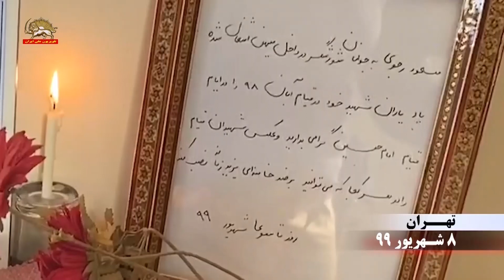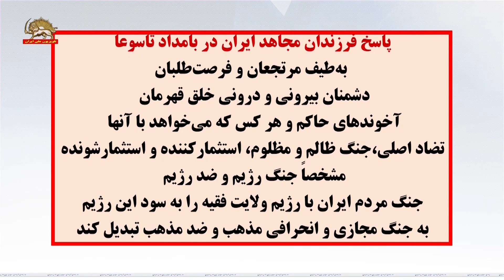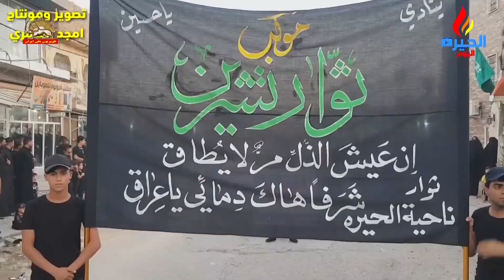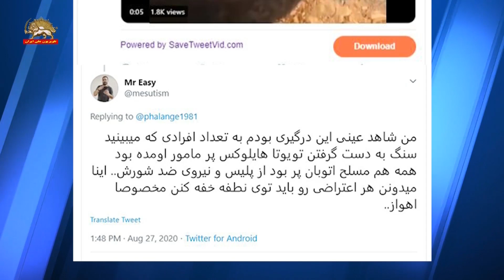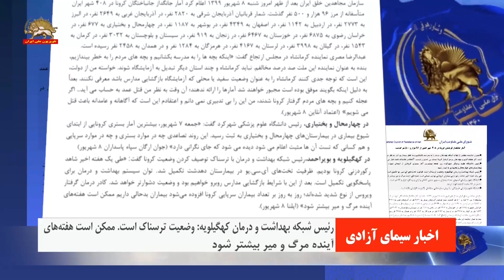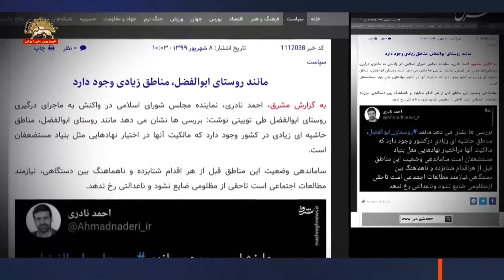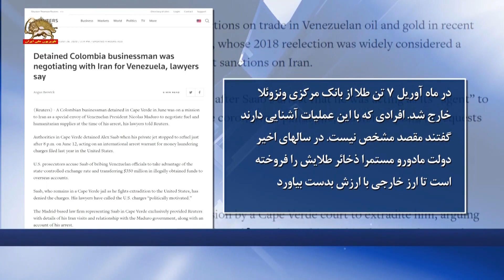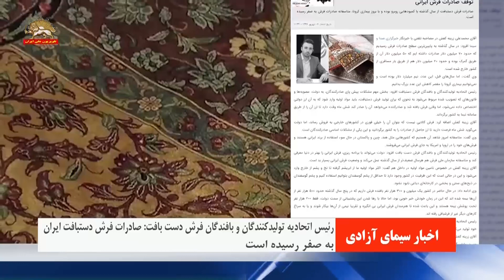مسعود رجوی : یاد یاران شهید خود درقیام آبان۹۸را در قیام امام حسین گرامی بدارید_مشروح اخبار ۸شهریور۹۹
دهم محرم
عاشورای حسینی
مسعود رجوی  -   ۱۳۶۹
عاشورا در اشرف ۳
۱۹شهريور ۱۳۹۸

مسعود رجوي به جوانان شورشگر
در داخل ميهن اشغال شده
ياد ياران شهيد خود در قيام آبان ۹۸ را
در ايام قيام امام حسين گرامي بداريد
 و عكس‌ شهيدان قيام را در هر كجا كه ميتوانيد
 بر ضد خامنه اي يزيد زمانه، نصب كنيد

تهاجم در پاكدشت تهران
به حوزه يزيدي سركوب و جهل و جنايت ضد امام جعفر صادق
پيشواي تشيع انقلابي حسيني و جعفري
خصم مرتجعان و خلفاي جبار زمان
كانون شورشي۳۶۵ -شنبه ۸ شهريور

تاسوعا در کربلا و نجف و شهرهای به‌پاخاستة عراق
تبری جستن شورشگران عراقی از اردو و سپاه یزید زمان خامنه ای

غیظ و غصه ولایت ارتجاع از افشای کرونای ولایت توسط مجاهدین
 در مراسم روضة ریایی و تک نفرة یزید زمان خامنه اي

روضه خوان بارگاه خلیفه ارتجاع:
تو آلبانی حقوق می‌گیرد که این حرفها را بزند دروغ درست کند
مردم را ناامید کند نشسته توی شبکه‌های ماهواره‌یی که  این حرفها را بزند

بیست و نهمین روز اعتصاب کارگران صنایع نفت  و گاز و پتروشیمی و نیروگاهها

تصاویر جدید از مقابله جوانان شورشگر و مردم منطقه ابوالفضل اهواز
در برابر یورش مأموران قضاییه جلادان و بنیاد ضدمستضعفان

سراسیمگی رژیم ولایت فقیه پس از عقب نشینی تحمیلی
در برابر مقاومت  مردم منطقه ابوالفضل اهواز
دروغپردازی و تناقض‌گویی  و انداختن تقصیر به گردن یکدیگر

آمار جانگداز قربانيان كرونا در ۴۰۸  شهر كشور از ۹۶ هزار و ۵۰۰ نفر گذشت

تلویزیون  رژیم -۷شهریور۹۹
۲۸استان در وضعیت قرمز و هشدار کرونا

بیانیه وزارت دادگستری آمریکا
بستن سه سایت پوششی قاچاق سوخت برای سپاه پاسداران
و توقیف یک میلیون و ۱۱۶هزار بشکه سوخت رژیم ایران

رویترز-۷شهریور۹۹
بازرگان کلمبیایی که رابط رژیم ایران با ونزوئلا بود
بر اساس یک حکم توقیف بین المللی بجرم پول شویی
در کیپ ورد دستگیر شد و در معرض استرداد به آمریکاست
مقامات رژیم ایران توافق کردند ۸ تانکر همراه با ۶ پرواز ماهان ایر را
 برای رژیم ونزوئلا اعزام کنند

یک مقام رژیم ایران که در مذاکرات مربوط به این محموله ها بود
 به رویترز گفت هواپیماهای برگشتی ماهان ایر به ایران حامل
 شمش های طلا به ارزش ۲۰۰ میلیون دلار بخشی از معامله بوده است

مسعود رجوي :
پول براي سوريه، بنزين براي ونزوئلا
اما براي جوانان و مردم ايران
كشتار و خون در قيام آبان و سپس زندان و مرگ و كرونا
فرستادن بنزين براي ونزوئلا قدرتنمايي پوشالي در بن‌بست سرنگوني
در ادامه پرتاب موشك و ماهواره و خودزني دريايي است

انگلستان و کانادا بر انجام تحقیقات کامل ، شفاف و مستقل در مورد هواپیمای سرنگون کرده اوکراین تأکید کردند

ترامپ هلاکت پاسدار قاسم سلیمانی و خارج شدن آمریکا از توافق اتمی را دو اقدام مهم کارنامه اش دانست

نورمن رول: رژیم ایران صدها میلیون دلار هزینه کرده تا اینترنت داخلی ایجاد کند تا مردم به آگاهی از بیرون نرسند

یورو آسیا به نقل از یک زندانی در زندان عادل آباد شیراز: عمدی در کار است که کرونا در زندان شیوع پیدا کند

مأموران اطلاعات آخوندی در یک یورش وحشیانه به منازل مردم در زاهدان ۱۲تن را دستگیر کردند.

رئیس اتحادیه تولیدکنندگان و بافندگان فرش دست بافت: صادرات فرش دستبافت ایران به صفر رسیده است

دیدبان حقوق بشر سوریه: رژیم بشار اسد طی۴ سال، ۵۲ بار  از سلاح شیمیایی  علیه مردم استفاده کرده‌است

افزایش شمار مبتلایان و جانباختکان کرونا در آلبانی، بیشترین افزایش در تیرانا و دورس